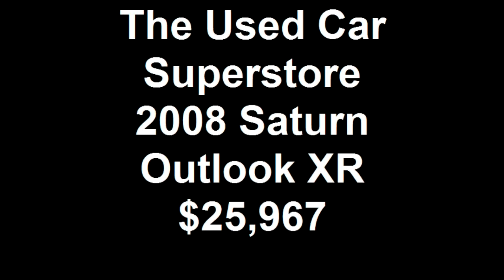2008 Saturn Outlook XR $25,967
This car was a one owner vehicle.  Only titled once, has a clean Auto Check and has never been in an accident. This one was very well maintained by its one previous customer, All wheel drive, power rear door, heated seats and much much more. When visiting the store, bring this ad with you and ask for Brad Morice in order to receive addional money off the already dicounted internet price!